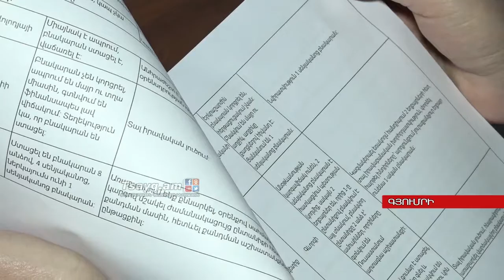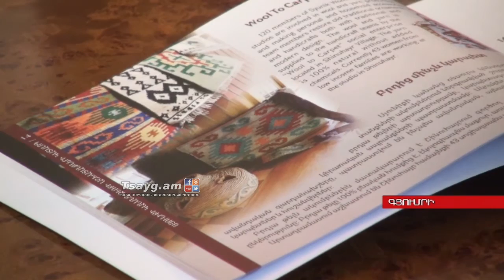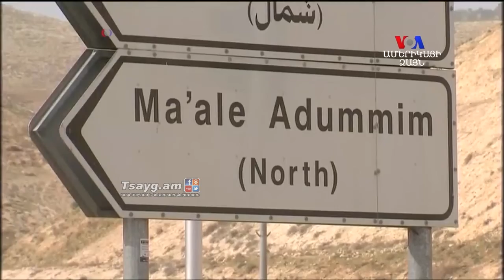«Այսօր» լրատվականի մարզային թողարկում 16.02.2017, Tsayg.am